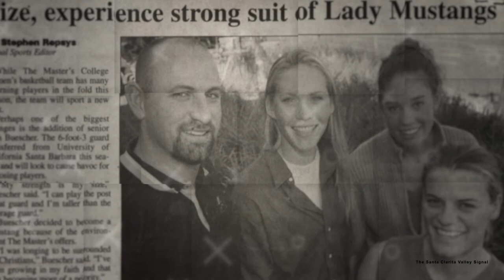TMU Athletics Hall of Honor, Class of 2022 - Erin Perperoglou (Buescher)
The Master's University Athletics Hall of Honor was created to celebrate athletes who have clearly demonstrated a commitment to Christ and Scripture as well as athletic excellence, faithfully representing what TMU Athletics aims to achieve within The Master’s Way. For a complete list of TMU’s Hall of Honor members,

For more information on The Master's University, visit masters.edu.